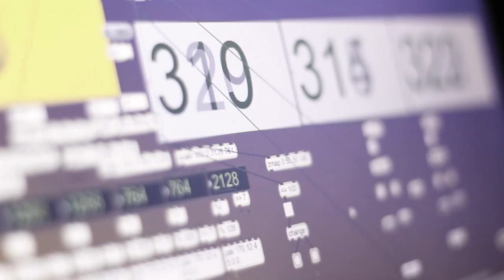Obstruction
Obstruction (2012)

Made in collaboration between fashion designer Maartje Dijkstra (NL) and performance artist Po Ting Lee(TW), created during his artist in residency V2 Rotterdam.
A dress that is designed for a dancer, questioning if technology is always a positive thing.
When the dress is hitting the dark parts of the projection, designed by Po Ting Lee, it will have sticks come out of the dress that obstructs the dancer to move, when it is hitting the white light the sticks will go inside and the dancer has the freedom again to move.

Credits-
Video/technology/music- Po Ting Lee
Fashion designer- Maartje Dijkstra
Dancer- Maxime Hoogendoorn
Make-up/hair - Joyce Kern
Location_Worm Rotterdam